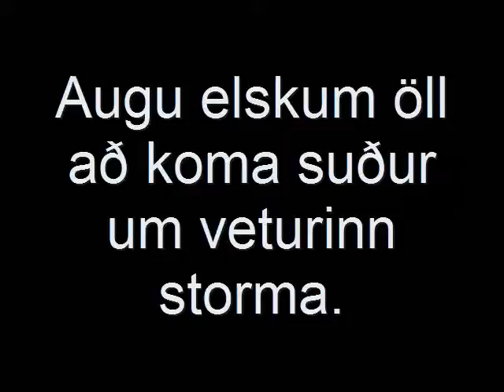foregin film.wmv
avantgardexistentialexpressionism

cat wait til sunndancnce or camnes festeivals